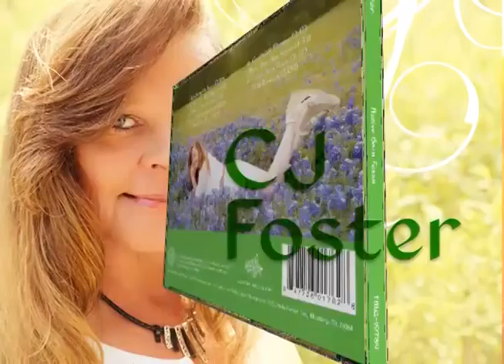Foster hiTR 3